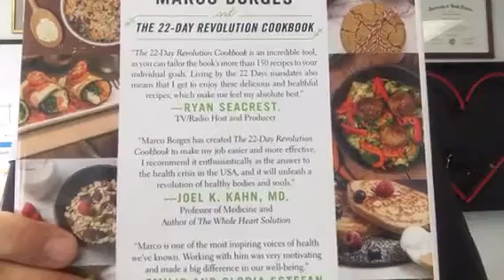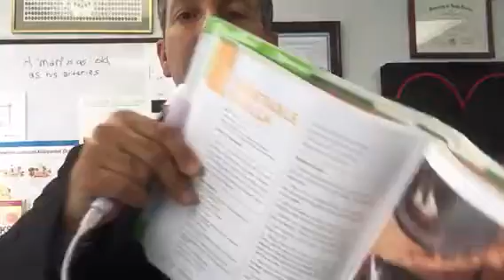Prescription for Life 22Days Cookbook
Amazing work of Marco Borges!!!